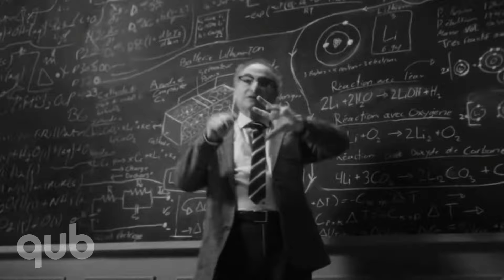Savez-vous quoi mettre dans votre bac à recyclage?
Entrevue :
- Karel Ménard, directeur général du Front commun québécois pour une gestion écologique des déchets (FCQGED)
- Marie-Claude Rivet, Cheffe, affaires publiques et communications internes à Éco Entreprises Québec. Eco Entreprise Québec est également derrière BAC IMPACT (initiative lancée en janvier 2024 comme étant une marque citoyenne visant à informer et à sensibiliser la population sur l’importance du geste de tri à la source des matières recyclables).